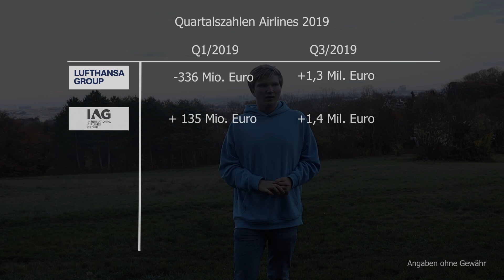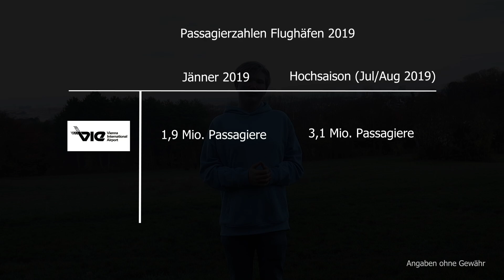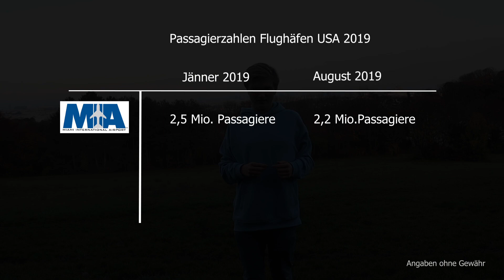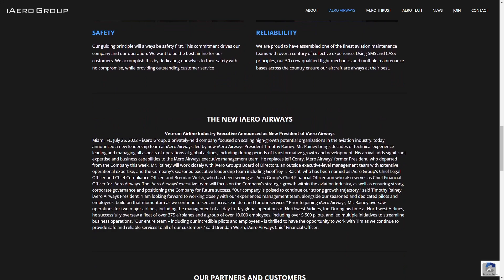HARTE WINTER gegen ÜBERLASTETE SOMMER | Die 2 Exteme der Luftfahrt | Beispiel SUNEXPRESS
Lieber Zuschauer,

es freut mich, dass du bei dieser "Premiere" dabei bist! Es ist mein erstes Video, dass ich auf YouTube stelle und deshalb sind auch die ein oder anderen Hoppalas dabei. In diesem Video geht es um den Unterscheid der Nachfrage im Winter und im Sommer und wie die türkische Airline SunExpress damit umgeht. Viel Spaß mit dem Video!

Vielen Dank an Gerrit Griem, Wolfgang Kaiser und Marcel Rudolf für das bereitstellen einiger der Fotos.
Bilder: Gerrit Griem, Wolfgang Kaiser, Marcel Rudolf, Felix Sourek
Videos: Felix Sourek
Ton: Felix Sourek